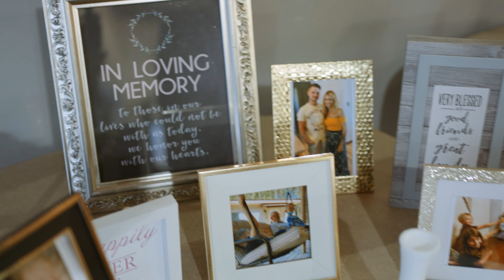Paige + Jimmie | Wedding Video | By Peix Productions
Video by Peix Productions.
We are a photo and video company for weddings and events.

Photographers and Videographers in Madison WI & beyond